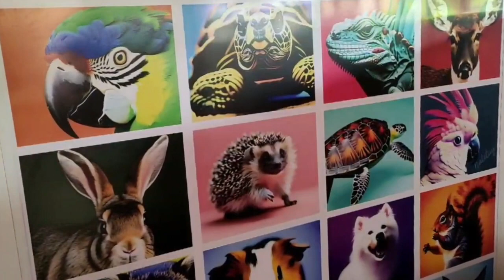CiudadMCYPlus - Yari Saldaña: Incendios forestales afectan la salud de los animales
🐶💙  El estado Aragua se ha visto envuelto bajo el humo de los incendios forestales provocados o naturales que ocurren en distintas partes de la región, trayendo múltiples afecciones tanto climáticas como en la salud de la población y de los animales.

Las altas temperaturas, el humo en la ciudad y el hollín traen consecuencias como enfermedades respiratorias y a su vez perjudican a las distintas especies que habitan libremente en la naturaleza, así también como a los animales domésticos.

En una entrevista especial para Ciudad MCY Plus, la médico veterinaria Yari Saldaña explicó cómo se ve perjudicada la fauna silvestre con los incendios forestales, "la fauna se está desplazando del Parque Nacional Henri Pittier, porque se está quemando su casa. El incendio (sea natural o provocado) perjudica a los animalitos. Ellos sienten y huyen de las altas temperaturas, porque también les afecta, ¿Cómo nos sentiríamos nosotros si se nos quemara la casa? Tenemos que tener conciencia y más empatía con los animales”, resaltó.

Dirección: Denny Márquez ( @dennymarquez8864 )
Periodista: Anaís Rondón
Producción: Martín Figuera